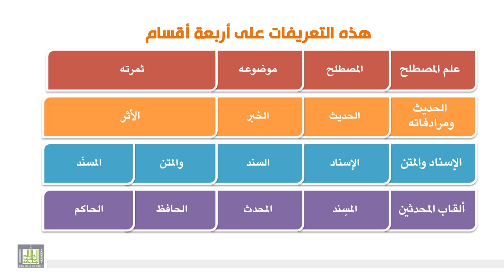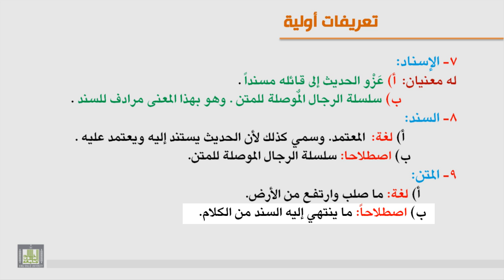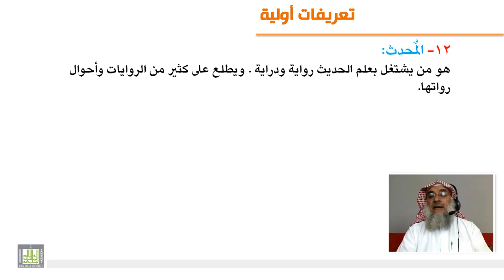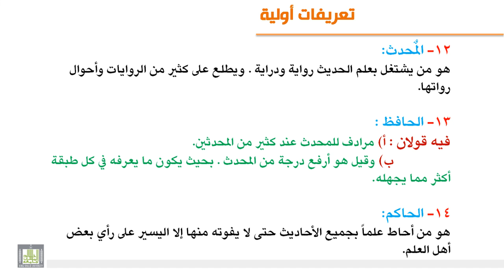الوحدة الثانية - تعريفات أولية لمصطلح الحديث -2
التعريفات المتعلقة بالسند والمتن - التعريفات المتعلقة بألقاب المحدثين